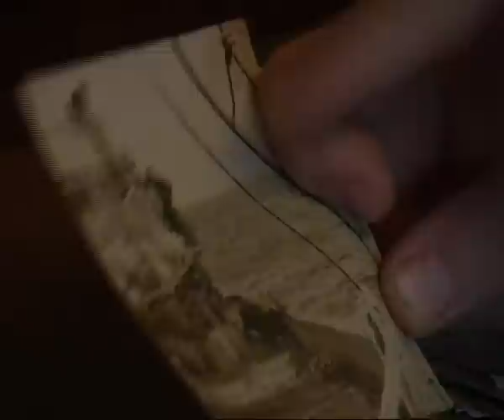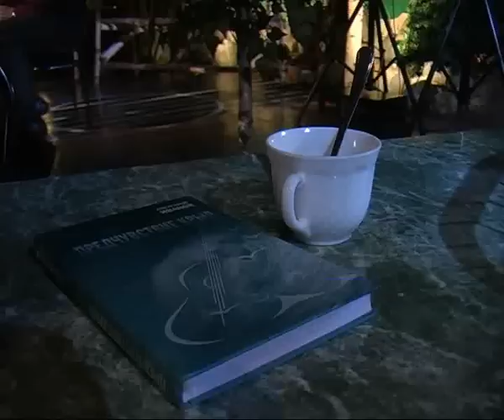Александр Иванов в передаче "Музыка встреч"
Aleksandr Ivanov
Из архива Алексея Уклеина.